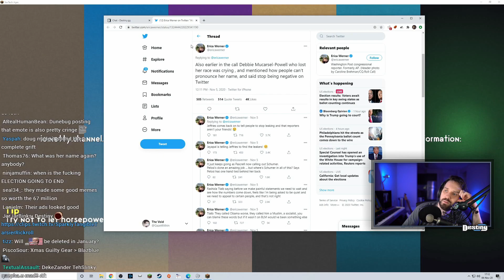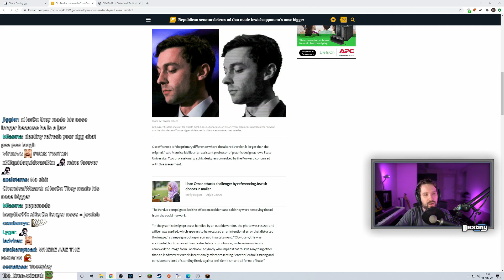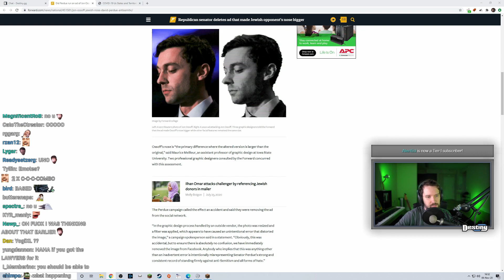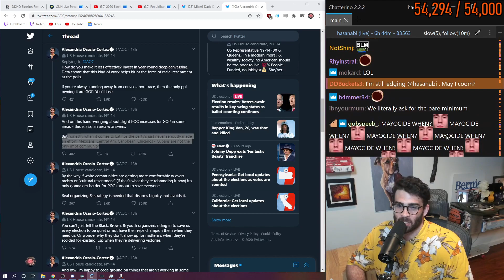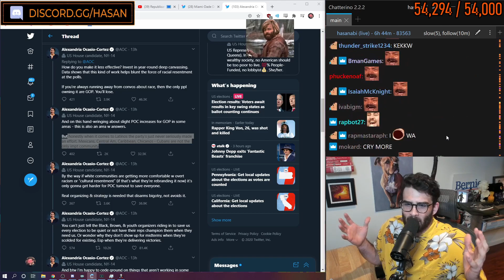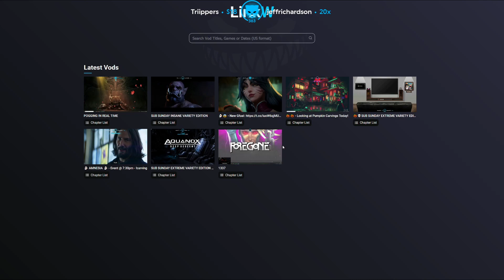DAILY DOSE of TWITCH #6